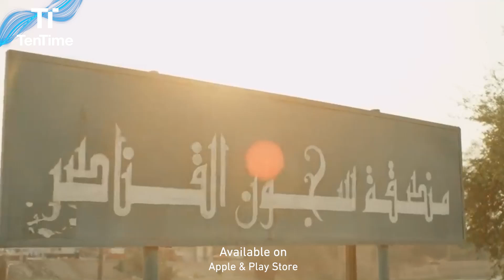سجن النسا | مش مصدقة إنها اشتغلت معاه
حمل التطبيق الآن و استمتع بمشاهدة مسلسل سجن النسا